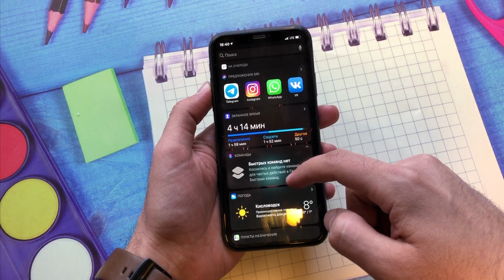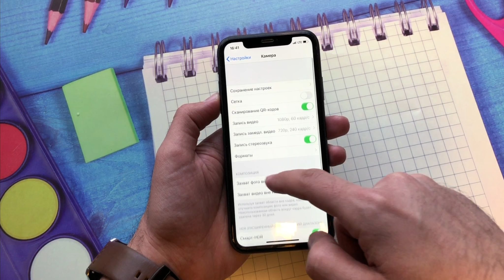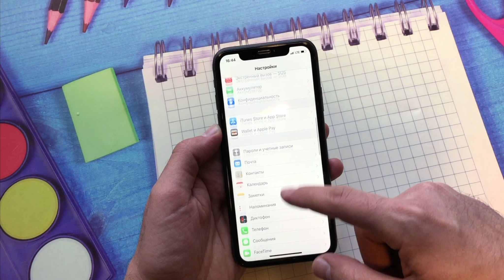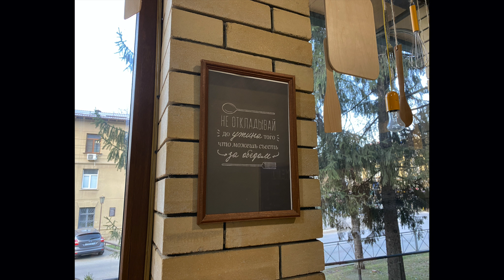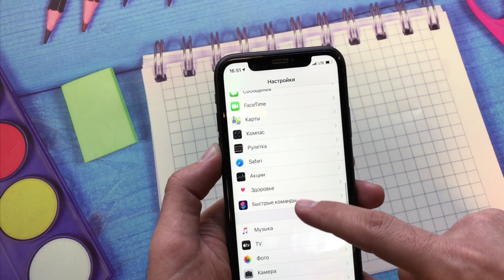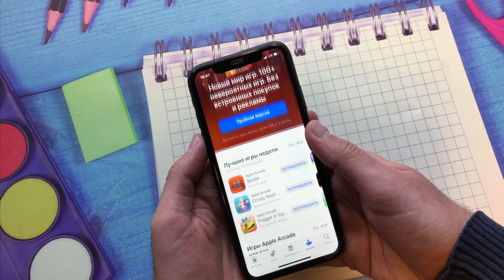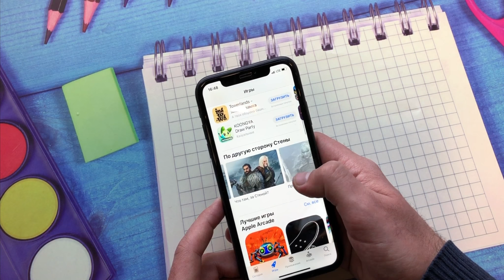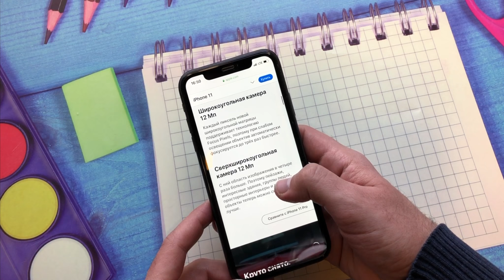iPhone 11 мощность A13, лучшее мобильное 4К видео съемка в 2020 году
Многие люди будут выбирать между айфоном 11 и самсунгом s20 и при примерно одинаковой стоимости Самсунг выглядит по сухим цифрам круче: больше встроенной памяти 128 против 64, больше оперативной памяти 8 против 4, и сам дисплей амолед против ips, но я же считаю что айфон 11 это один из лучших смартфонов по соотношению цена/характеристики и у айфона 11 одна из лучших камер на рынке, начнём обо всем по порядку.